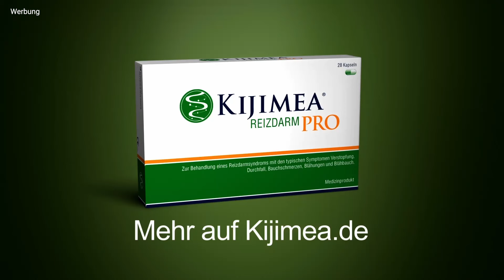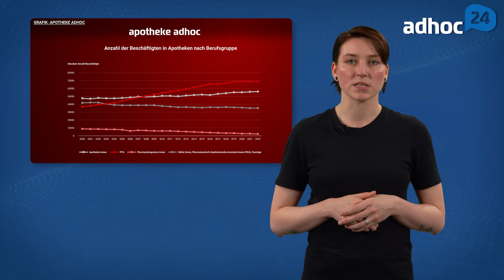Niederlage für DocMorris / Trendwende bei PTA / Behörde billigt Gesundheitsmarkt / Grippeimpfung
Auch wenn der Europäische Gerichtshof zuletzt kein Problem mit Apothekenplattformen gesehen hat – das Finanzierungsmodell wackelt. Denn schon in zweiter Instanz wurde DocMorris untersagt, sich einen Anteil vom Umsatz als Provision zahlen zu lassen. / Weil Apothekerinnen und Apotheker fehlen, will Gesundheitsminister Karl Lauterbach die Versorgung in seinen „Light-Filialen“ durch PTA sichern. Doch gerade die werden erstmals weniger. / In der ehemaligen Pilgrim-Apotheke im thüringischen Treffurt ist jetzt ein Gesundheitsmarkt untergebracht. Während das Landesamt für Verbraucherschutz Thüringen sogar dabei geholfen hat, äußert die Landesapothekerkammer Thüringen herbe Kritik. / Die Bestellung der Grippeimpfstoffe für die nächste Saison sollte eigentlich Ende März abgeschlossen sein. Doch das Paul-Ehrlich-Institut warnt mit Blick auf die angemeldeten Dosen vor möglichen Einschränkungen der Impfstoffverfügbarkeit.